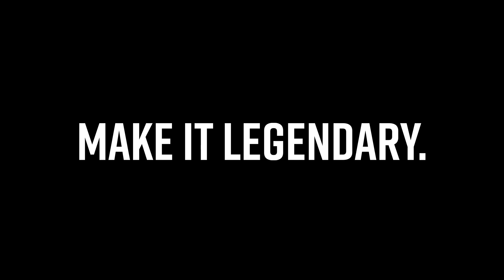TWO game saving tackles from John Noble 🤯 | Top 5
Watch the Top 5 moments from Collingwood's Round 15 victory against the Adelaide Crows at the MCG.

2022 felt like magic. With the end of one season opens the opportunity of another. 2023 is here. Let’s Make it Legendary